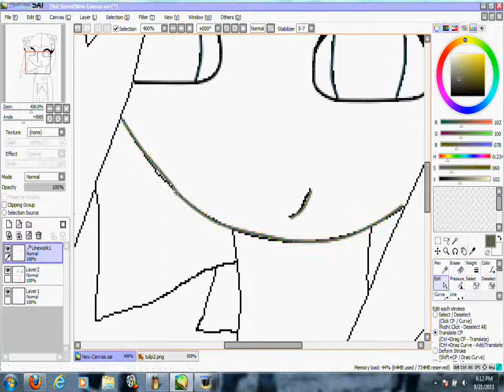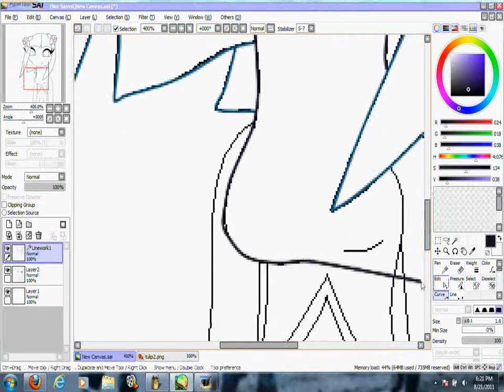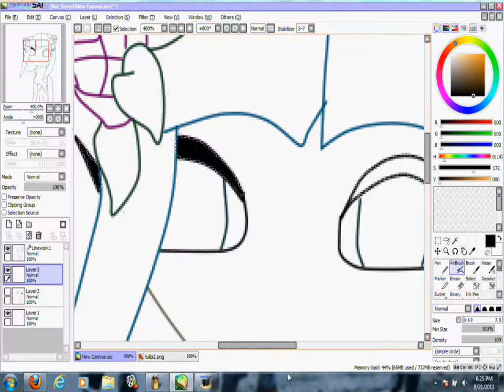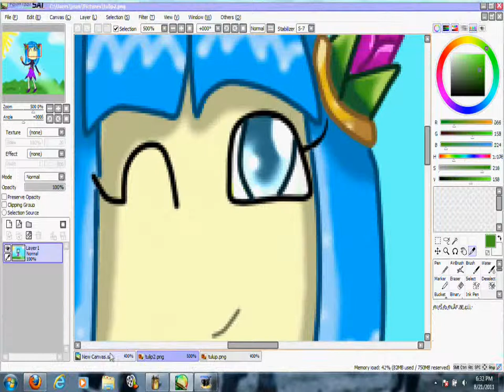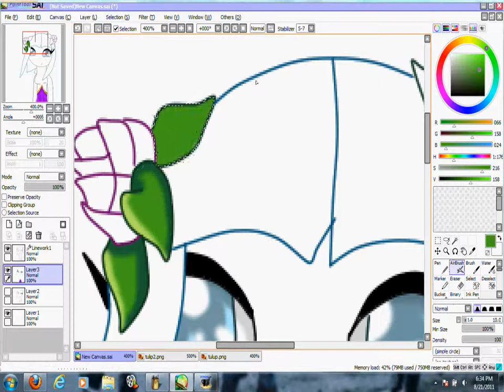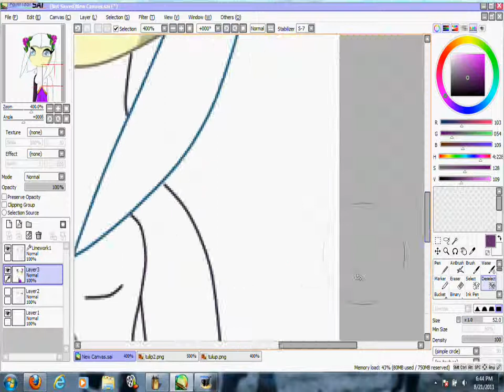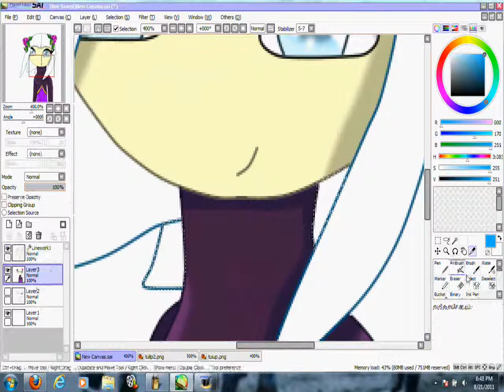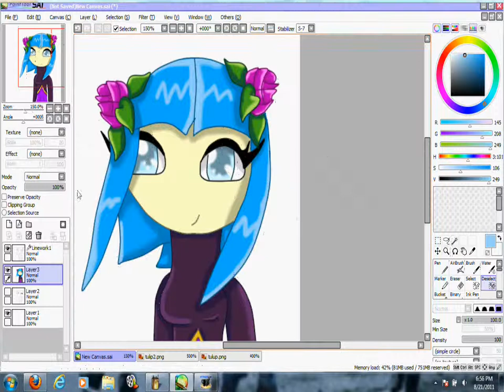Drawing:Tulip the seedrian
Tulip belongs to me
Seedrians belong to Sega
1.Sweet Dreams are made of this-Emily Browning
2.Push Push-Kate Deluna ft. Akon
3.Bass Down Low-Dev ft. The Cataracs